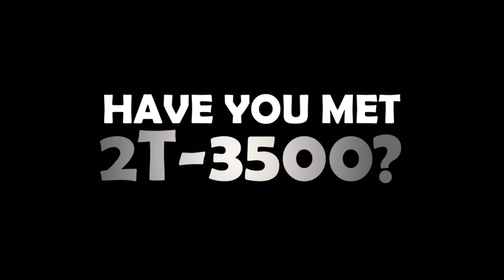"Have you met 2T-3500?" (Teaser for "Starship Sassafrass" puppet web series for kids)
(Teaser for "Starship Sassafrass" puppet web series for kids)